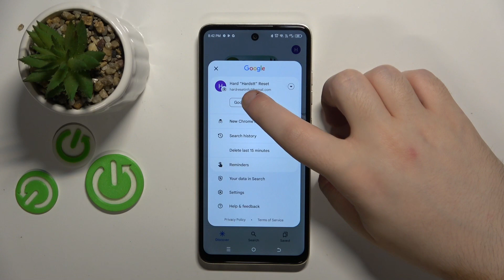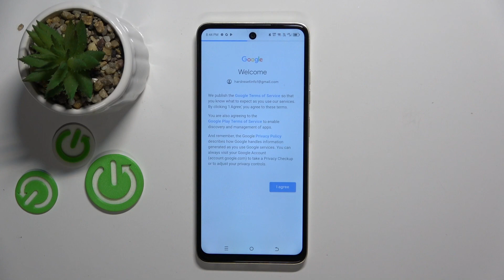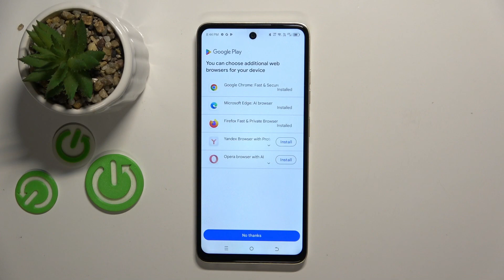How to Bypass Parental Control on Tecno Spark 20C? | Remove Google Family Link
Find out more:
Discover how to regain unrestricted access to your Tecno Spark 20C by bypassing parental controls or removing Google Family Link with this step-by-step tutorial. Parental control settings, while intended for monitoring and managing a user's device usage, may sometimes become restrictive, hindering access to certain apps or functionalities.
Follow our comprehensive guide to bypass parental control settings on your Tecno Spark 20C and regain full control over your device. We'll walk you through the process of removing Google Family Link and disabling parental control features, ensuring that you can freely access all apps and settings.

What are parental control settings, and how do they affect device usage on the Tecno Spark 20C?
Can I bypass parental control settings on my Tecno Spark 20C without affecting other device functionalities?
Are there any risks or consequences associated with bypassing parental control settings?
How do I determine if parental control settings, such as Google Family Link, are active on my device?
What steps should I take before attempting to bypass parental control settings on my Tecno Spark 20C?